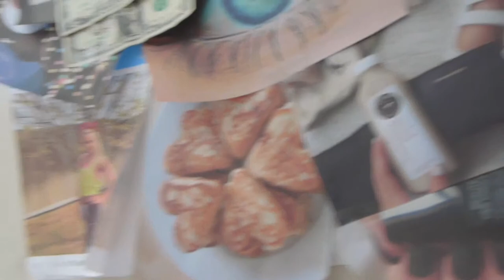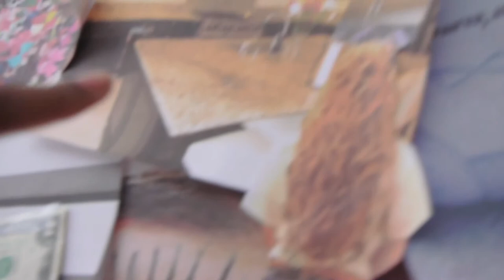Goals & The Law of Attraction | Katya Bella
Goals & The Law of Attraction
Let's get this video to 100 likes!♥